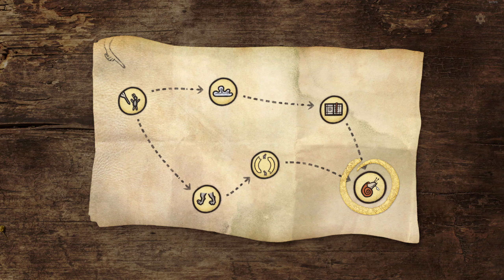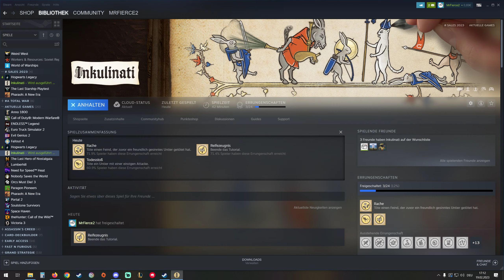Inkulinati: Tutorial Two Snails End Boss - deutsch - Tipps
Hallöchen! Na, Lust auf ein paar Runden schönes Gameplay mit lustigen Charakteren, Texten und tollen Strategiespielen? Ja? Dann biste hier genau richtig! Das Spiel ist zwar early Access, macht aber wirklich schon sehr viel Spaß! Das schauen wir uns heute etwas genauer an!

Was Steam sagt:
Inkulinati ist ein tintenbasiertes Strategiespiel im Stil mittelalterlicher Manuskripte, wo ein Hasenhintern das Schwert eines Hundes übertrumpfen kann. Werde zum Meister der Tinte, erschaffe Bestien, besiege die Stars der Epoche und entfessle geheime Kräfte.

Wenn Ihr mehr sehen wollt, lasst es mich wissen!